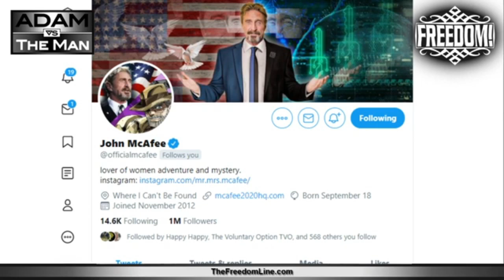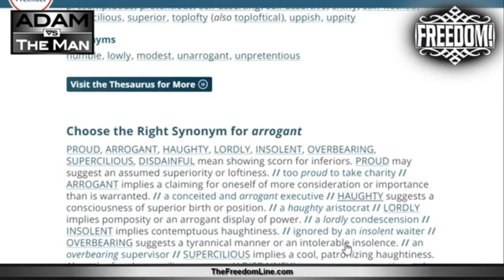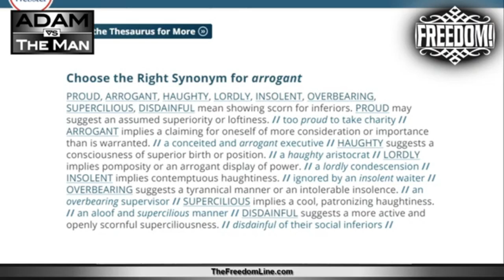Kokesh On McAfee